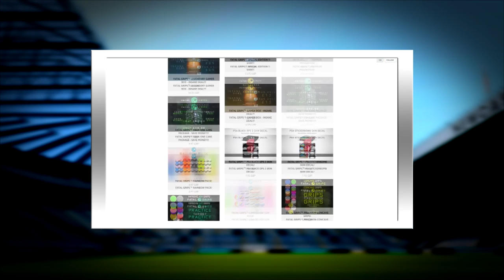FIFA 16 | LEON BAILEY IN 2025!!! (CAREER MODE)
LEON BAILEY IN 2025!